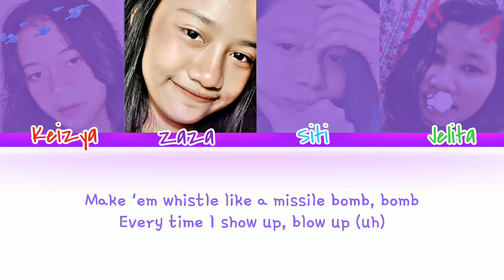BLACKPINK - Whistle ( 휘파람 ) Lyrics Color By ZeebazY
For Strong Next Up Recent
-Keizya
-Zaza
-Siti
-Jelita